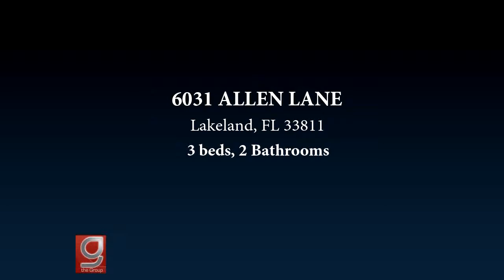6031 ALLEN LANE, Lakeland, FL 33811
A huge 30x60 SHOP with LIFT is only the beginning of this great property! Land for horses? And an open floor plan? In the George Jenkins school district? This home has it all! You must see this spacious 3 bedroom 2 bathroom 1999 mobile home on 2.5 acres in south Lakeland. With over 1500 square feet, there is plenty of space for your family. The front entry leads into the living room/dining room combo area. And the Kitchen with island is open to a separate family room. The guest bedrooms are split plans from the master suite with a nicely updated master bath with walk in shower. The 30x60 shop boasts two roll up doors and the lift is included. Plenty of green grass and pasture on the rear of the property. Indoor laundry. Tankless hot water heater installed 2015, Roof 2012, AC 2011.

Bedrooms: 3
Bathrooms: 2
Square Feet: 1512
Price: $199,000

MLS ID: L4906999

Gate.RealEstateGroupCentralFlorida.com
04/17/2019 06:35:43 am

Last modified: